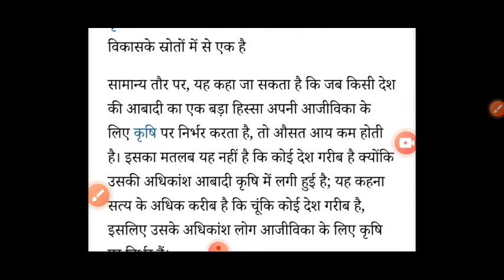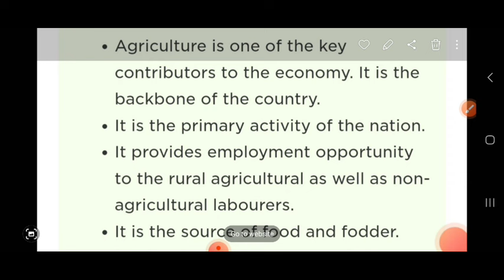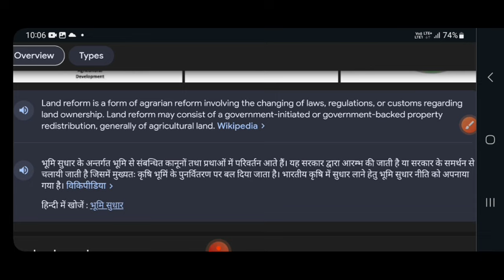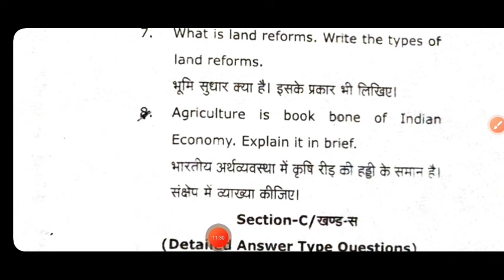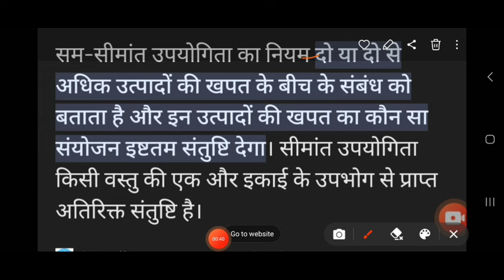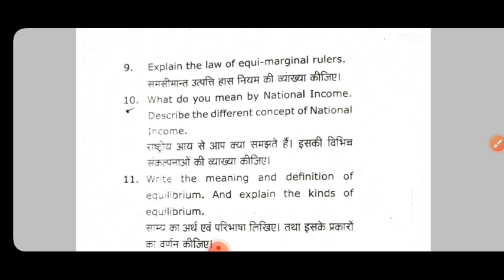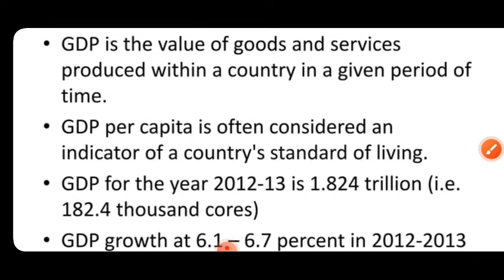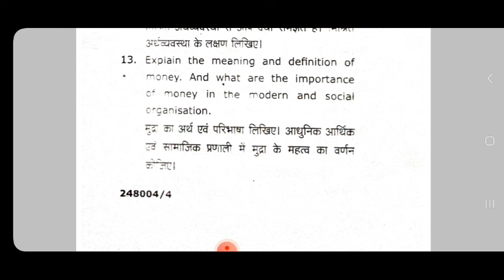B.Sc Ag II SEM AG ECONOMIC | BSC AG 2nd semester |very important questions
BSC AGRICULTURE II SEM AG ECONOMIC